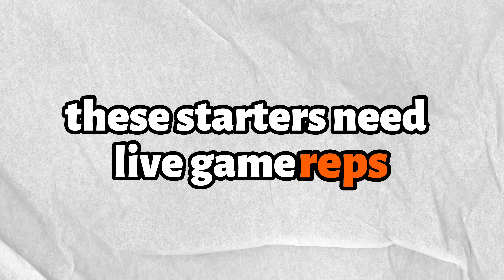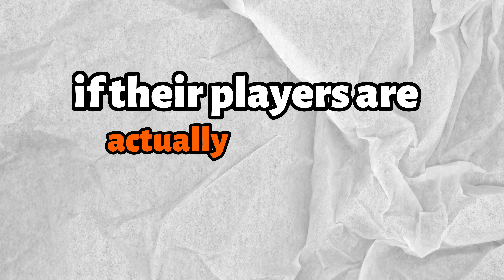Does the NFL Preseason Actually Matter?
Hey there, fellow football fanatics and casual couch quarterbacks! 🤪

Have you ever wondered if those preseason games are just glorified scrimmages or if they hold some secret football wisdom? Well, you're in for a treat because today, we're tackling the burning question: "Does Preseason Football Matter in the NFL?" And trust me, it's more exciting than watching a field goal attempt that goes wayyy left!

Join me as we break down the ups and downs, the ins and outs, and the touchdowns (or lack thereof) of preseason football. 🏆 From the rookie rookies to the veteran rookies (yeah, that's a thing), we're unraveling the mysteries of why these practice games get us pumped up for the real deal. 🏟️💥

Why do I personally adore the NFL preseason? Well, let's just say it's like getting a taste of your favorite dish before the chef adds the final spices. It's the quirky plays, the unexpected standouts, and those cringe-worthy fumbles that make us chuckle and gasp in equal measure. 🤣🏃‍♂️

But wait, there's more! I'll dish out insights on how preseason performance can be a crystal ball (albeit a slightly cracked one) for predicting regular season success. And if you think the fourth quarter of a preseason game with third-stringers isn't high-stakes drama, think again! 🔮⏰

So, if you've ever debated the worth of preseason football over nachos and touchdown dances, this video is your touchdown pass to enlightenment. 🌮🕺 Sit back, relax, and let's dissect the delightful madness that is the NFL preseason together.

Do YOU think preseason football is the secret sauce to a Super Bowl run, or just a bunch of fancy footwork before the big show?

Thanks for tuning in, legends! Let's huddle up and kick off this preseason party. See you in the comments section! 🏈🎊